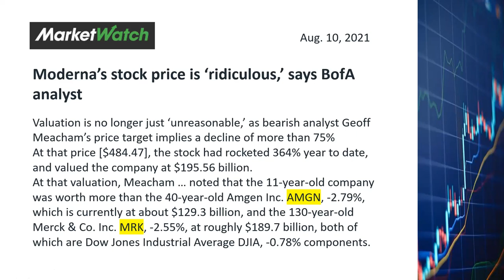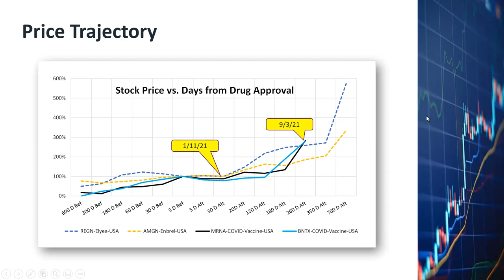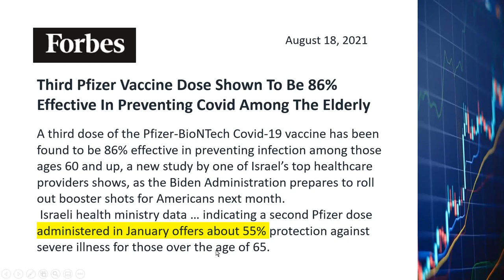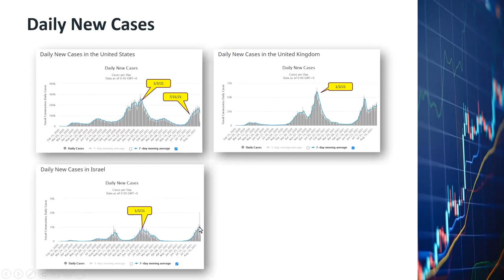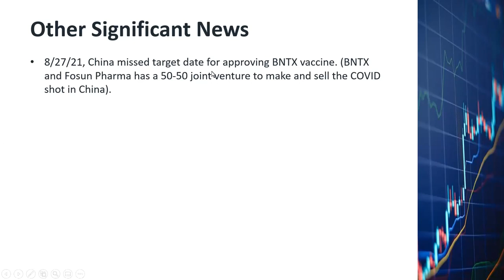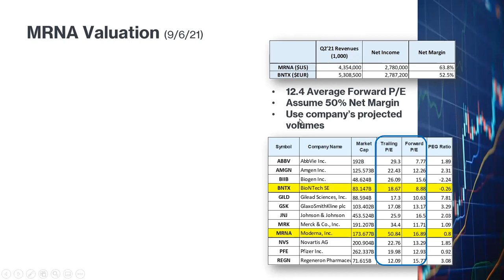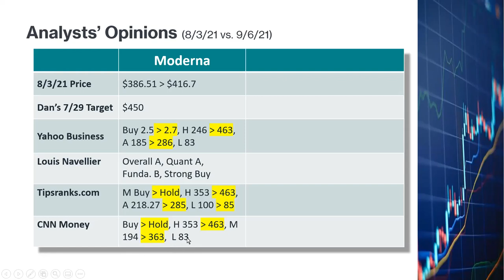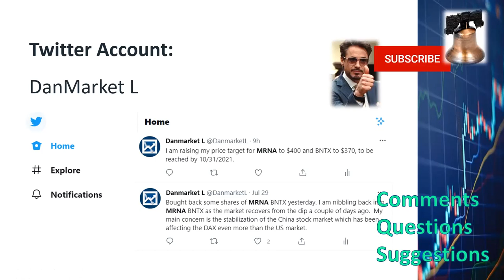Moderna & BioNTech Stocks, MRNA BNTX, Overpriced? COVID Vaccine Booster Shots, Fundamental Analysis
Some analysts are saying that MRNA and BNTX are overpriced.  I don't think so.  I believe MRNA and BNTX will continue to go up in the next few months.